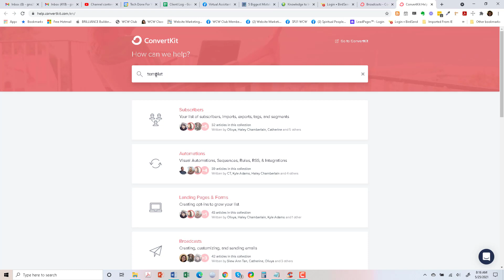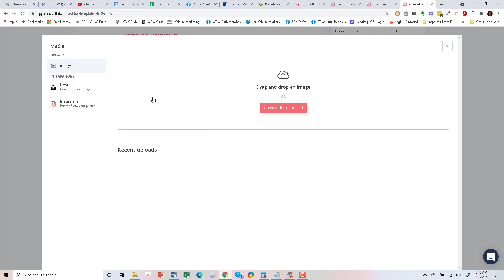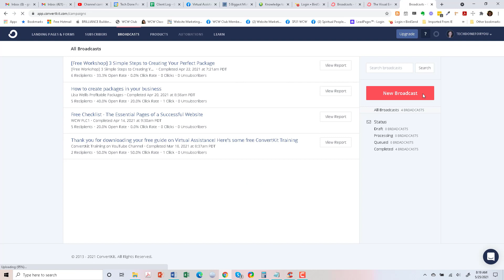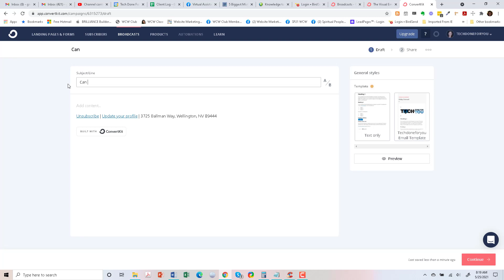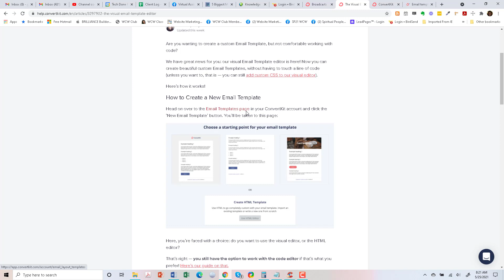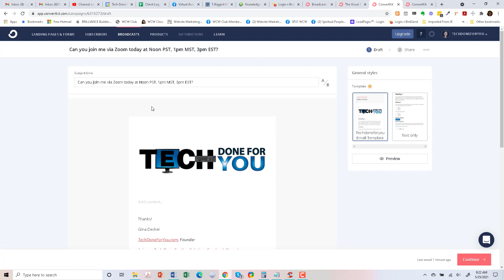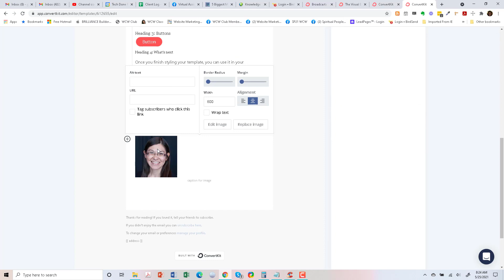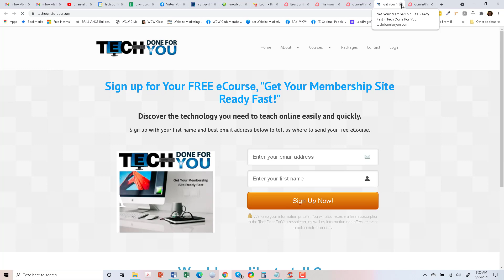How to edit an email template in ConvetKit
Grab your free eCourse, Get Your Membership Site Ready Fast